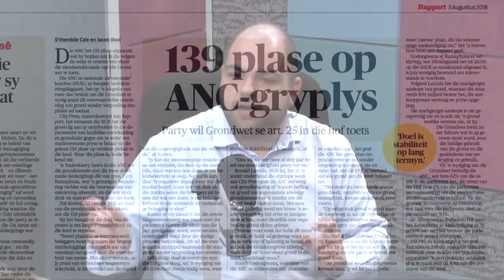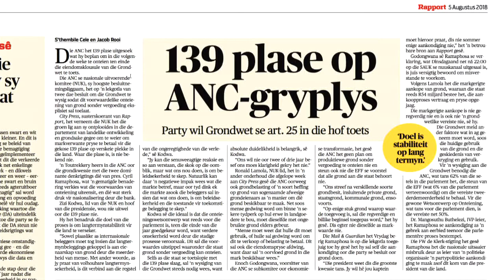Roelf Meyer - Grondonteiening Sonder Vergoeding en ander Nuus - 6 Aug 2018